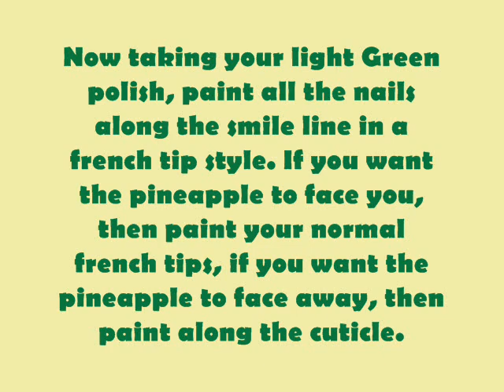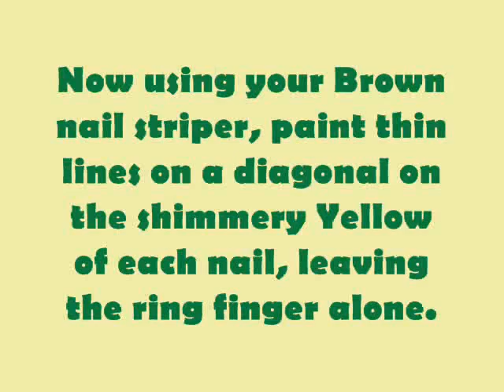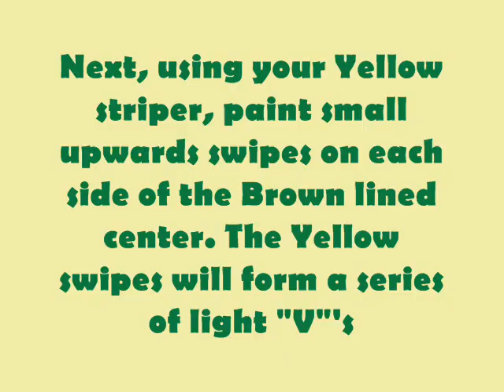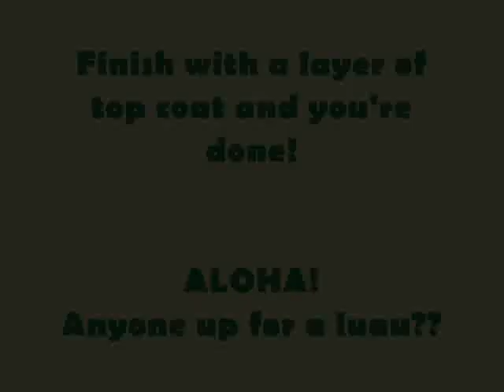Summer Fruit Series - Collaboration with Linda165 - Pineapple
Over the next few weeks, Linda165 and I are going to be bring you "Summer Fruit Series", together, we will be working on the same fruit, but each with our own unique twist on the look! I will be doing a more literal version of the fruit, while Linda will be doing an "inspired" look.

As always, if you have any questions or requests, please do not hesitate to ask!!! xoxo-Dolly

For a complete list of products used in this video, please check my blog.